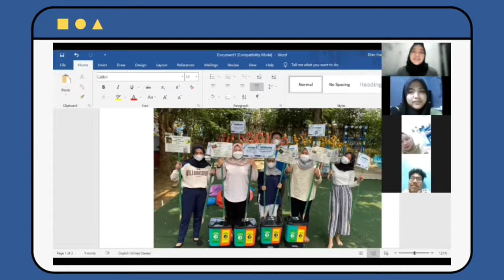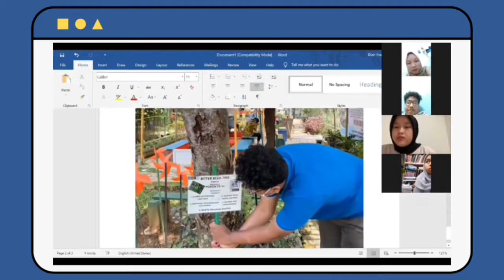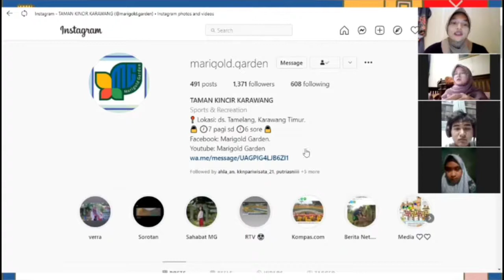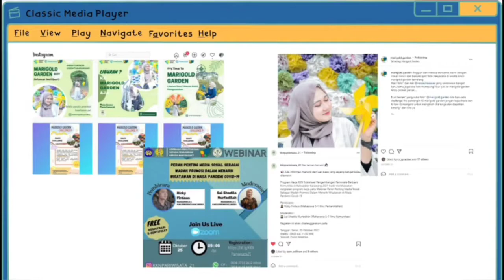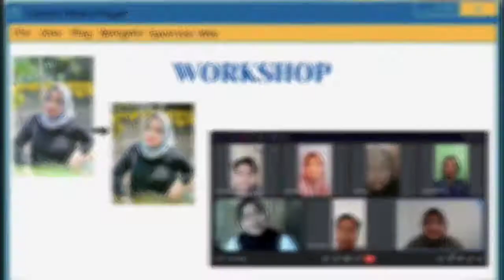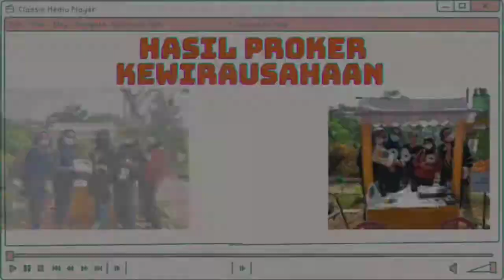85 . KKN UNSIKA 2021 - Dokumenter KKN Pariwisata 85 Unsika (Marigold Garden Karawang)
Berikut merupakan dokumentasi hasil kegiatan KKN UNSIKA 2021 Kelompok 85 : SOSIALISASI PENGEMBANGAN PARIWISATA BERBASIS KOMUNITAS DI KABUPATEN KARAWANG.

Lembaga Penelitan dan Pengabdian kepada Masyarakat (LPPM)